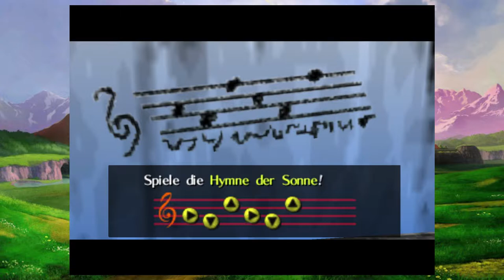Zelda Ocarina of Time [6|ABGEBROCHEN] ☕ Hymne der Sonne! | Doky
DAS PROJEKT IST ABGEBROCHEN! DER SPEICHERSTAND IST WEG! ES WIRD IRGENDWANN EIN NEUES LETS PLAY ZU DEM SPIEL GEBEN!

Zelda Ocarina of Time [6] ☕ Hymne der Sonne! | Doky

Kaufe Spiele bis zu 70% günstiger!